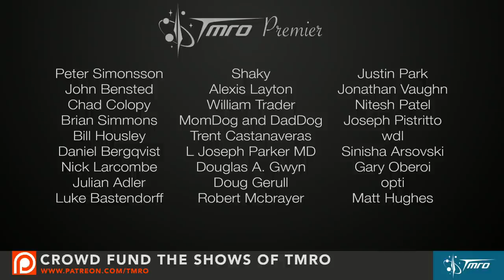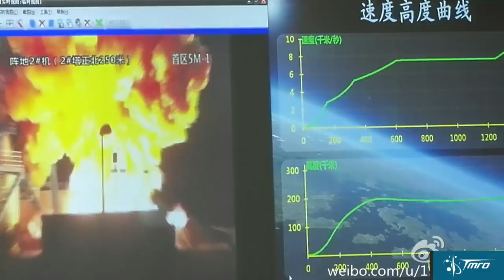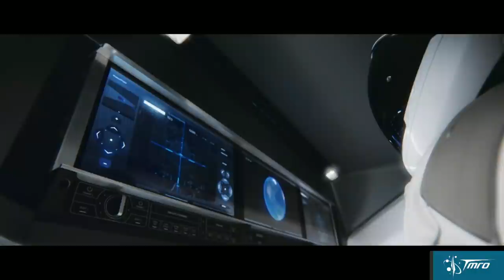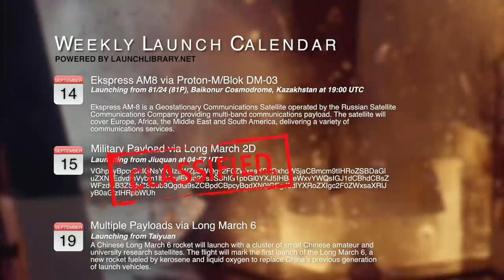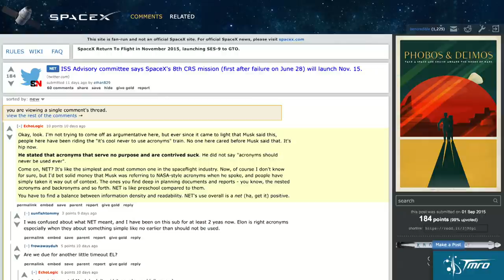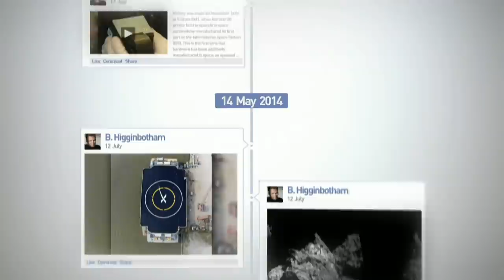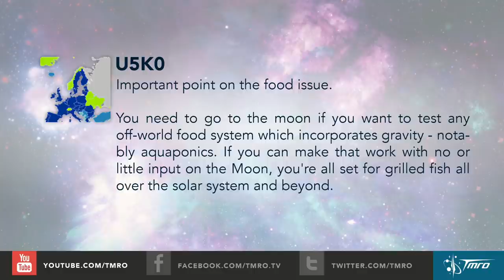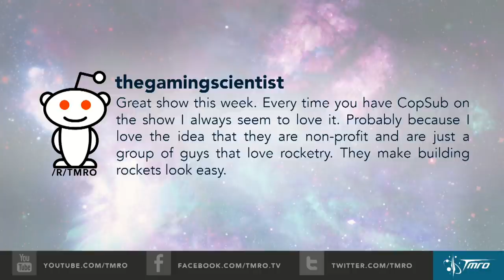Why Acronyms Seriously Suck - 8.26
This week we explore our policy on no acronyms and make the case for eliminating their general usage when trying to explain aerospace to others.

In Space News we have:
* Secret China Launch
* Galileo launch o Soyuz
* Aerojet Rocketdyne bidding to buy United Launch Alliance for $2bn
* Boeing renames CST-100 (Crew Space Transportation) to ‘CST-100 Starliner’
* Firefly Space Systems tests rocket engine
* SpaceX released beautiful vidoes of Crew Dragon interior
* New Horizons starting data dump

TMRO Live is a crowd funded show. If you like this episode consider contributing to help us to continue to improve. for information, goals and reward levels. Don't forget to check out our Space Pod campaign as well over